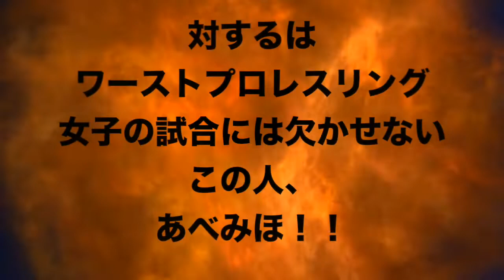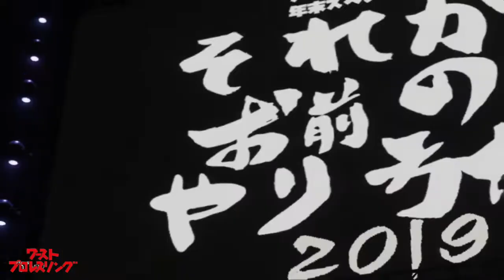【フルマッチ】 女子プロレス スターダムVSチーム聖帝！ジュリア（w／木谷オーナー） VS あべみほ（w／タイチ）ダークマッチ 年末スペシャル「それがお前のやり方か？！2019」ワーストプロレスリング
おまたせしました！ついに配信！
ワーストプロレスリング年末スペシャル
「それがお前のやり方か？！2019」

■ダークマッチ
女子プロレス年末スペシャルシングルマッチ
スターダムVSチーム聖帝
ジュリア（w／木谷オーナー）　VS　あべみほ（w／タイチ）

＊木谷オーナーの肝いりで
またまた女子プロレスの試合が強引にねじ込まれました（笑）
しかし、カードの方は
ワーストプロレスリングならではの
女子最高の一戦！！
2019年女子プロの話題を一気にかっさらって
スターダムに移籍したスーパーハーフ、ジュリア！！と！
対するはワーストプロレスリング女子の試合には欠かせないこの人、
あべみほ！！
セコンドには、それぞれ木谷オーナーとタイチがアテンド！
二人の新たなる火種もあるのか？

全カード

WRESTLE CLIMAX副賞マッチ
WRESTLE CLIMAX優勝者対格闘王
UWFヘビー級王座戦
オカダ・カズチカ　VS　前田日明

WWE王座戦
飯伏幸太　VS　ブロック・レズナー

■第5試合
今年もプロレス対相撲！異種格闘技戦プロレスルール
グレート・ムタ　VS　白鵬

■第4試合
新日本VS全日本＆ノア連合軍　スペシャルタッグマッチ
内藤哲也　＆　タイチ
VS
宮原健斗　＆　清宮海斗

■第３試合
獣神最終章スペシャルマッチ　闘魂対獣神
獣神サンダー・ライガー（w／エル・サムライ）
VS
アントニオ猪木（w／藤原喜明）

■第２試合
異種格闘技戦プロレスルール　NWFヘビー級王座戦
柴田勝頼（w／後藤洋央紀＆アレックス・コグリン）
VS
エメリヤーエンコ・ヒョードル（w／小川直也＆村上和成）

■第１試合
TAKAYAMANIA特別試合
高山善廣（w／鈴木みのる）　VS　ドン・フライ（w／武藤敬司）

★ワーストプロレスリングYouTubeチャンネル「WPW WORLD」